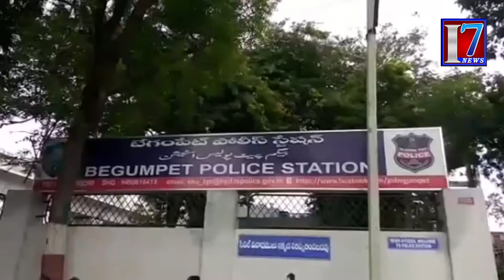police overaction| యువకుడిని విచకణారహితంగా చితకబాదిన పోలీసులు| ఆస్పత్రిలో చికిత్స